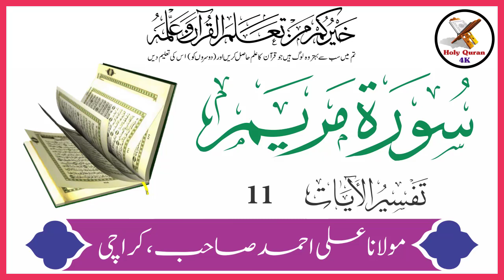Surah Maryam Verse 11 | Urdu Translation And Tafseer By Maulana Ali Ahmed Karachi | Holy Quran 4K